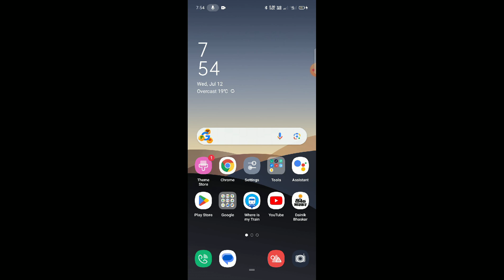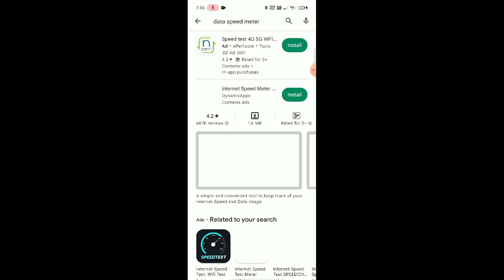oppo phone user net speed show internet Speed show settings use